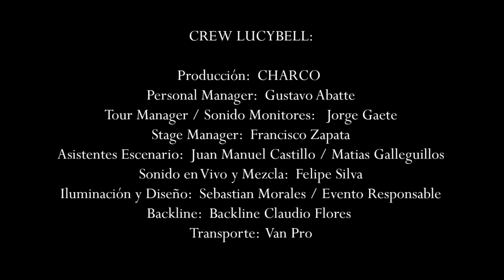Lucybell - Eclipse (Peces20Años, Teatro Cariola 2015)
Registro del concierto del 29 de agosto de 2015 en la celebración de los 20 años de "Peces" en Teatro Cariola.

"Eclipse" cuenta con la participación especial de Marcelo Muñoz en guitarra.

Lucybell es:
Claudio Valenzuela (guitarra y voz)
Eduardo Cases (bajo)
Cote Foncea (batería y coros)